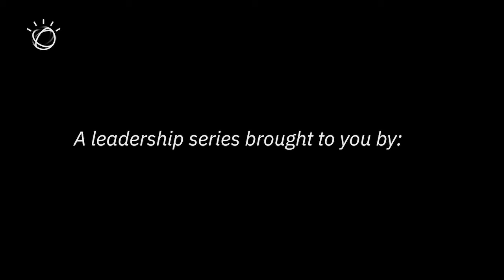The Cookieless Cookie Co.: How Mondelēz Went All-In For Consumer Data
It may be one of the world's largest snack companies, with brands like Cadbury, Milka and Oreo. But, when it comes to digital marketing, Mondelēz faced two big challenges:

As a consumer packaged goods (CPG) company, retailers and not Mondelēz own the data about its customers.
The looming deprecation of digital identifiers like third-party cookies posed an additional problem.

In this video interview with Beet.TV, Mondelēz's global marketing data lead Michael Lampert explains how the giant tackled the problems with a strategy dubbed "empathy at scale".

So Lampert's company began a quest to acquire consumer data - from the consumers themselves.

"What I'm trying to do is ensure that all of the campaigns we have globally for Mondelez across all of our brands - from Oreo to Sour Patch Kids to Triscuits to Ritz Crackers - have a component of data capture and data activation added," Lampert adds

"We're trying to make sure that data has an equal seat at the table, just like comms planning or creative or media, so that everything we do seeks to acquire data and then activate data so that we can deliver the brand experiences that we want based on what consumers are telling us."

Custom commerce for data

Case in point - OreoID. Last year, Mondelēz launched a personalized-commerce initiative, allowing customers to customize the colour of their Oreo biscuit creme color, or even add a photo, text and custom sprinkles.

Even Lady Gaga got in on the act.

But, for Lampert, it was all about capturing data on Oreo's other, less-famous fans.

"From my point of view, it is a way for us to capture data from people who are raising their hand and engaging with the brand," he says.

"The value of that data that we're capturing can then lead to a long-term ROI positive value exchange that just builds off the relationship that the consumer has said they wanted with the brand.

"And now, because of the technology infrastructure and the partnerships that we've spent the last three years building, we now have the ability to activate across the data that we acquire."

Cookies after cookies

It is, if you like, a way of advertising cookies, the snacks, without relying on cookies, the rudimentary ad-targeting capability.

But Lampert says the deprecation of third-party cookies is not a threat to Mondelēz. It prepared itself for that day a long time ago.

"We're out of the third-party data business," he says. "We were preparing for what Google decided to do many years ago. So the shift from third-party data to first party data is something that Mondelez was preparing for over the past three years."

All of which is the more impressive since data about Mondelēz's customers was traditionally the preserve of retailers.

"Consumers are telling us so much, and with what they're giving us comes great responsibility, and the value exchange that they expect from us is very different from what they expected in the past," Lampert adds.

"Consumers expect their engagement to be delivered a value message that really makes a difference to them."